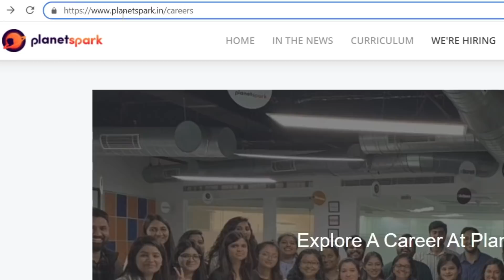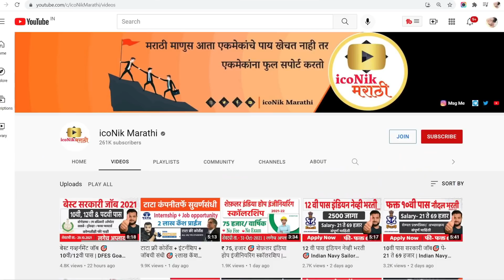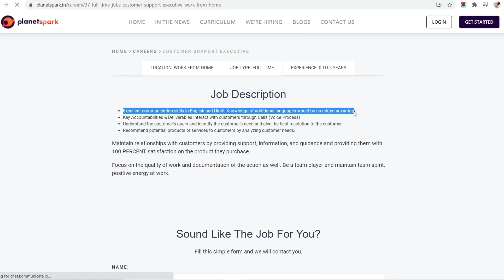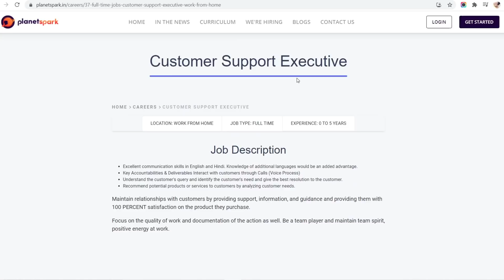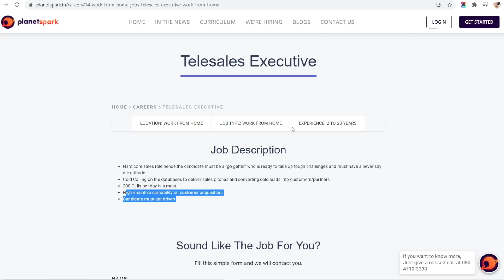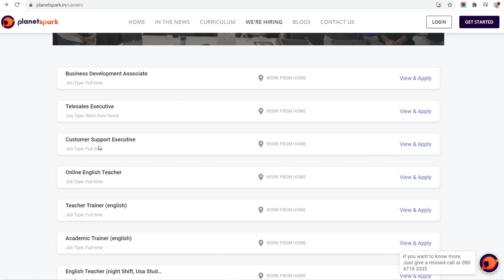पर्मनंट वर्क फ्रॉम होम जॉब्स 🎯टेलीकॉलिंग | ३० हजार | best work from home jobs 2021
सुवर्णसंधी😍फ्री डिमॅट अकाऊंटओपन करा सोबत
१० हजारांचे कोर्सेस व मार्गदर्शन पुर्ण पणे मोफत 👇👇

Hi Friends in this video you will get information about best work from home in marathi. planet spark work from home jobs 2021.